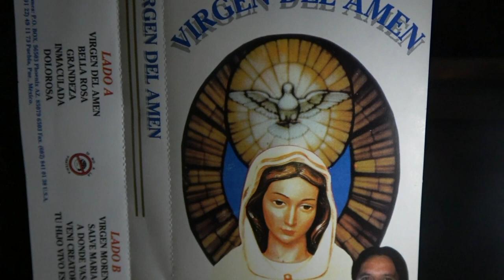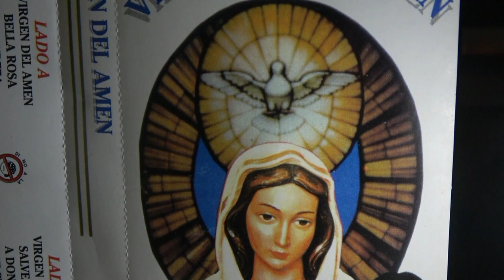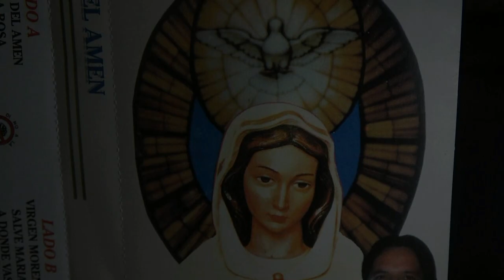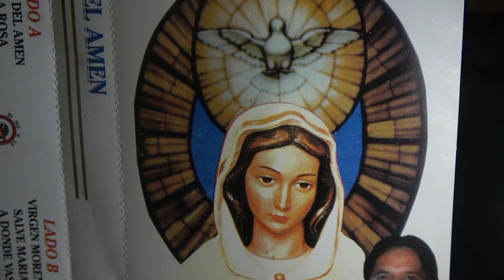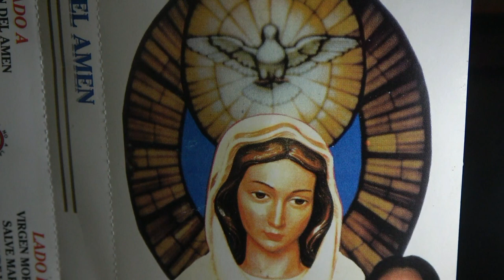NUESTRA MADRE NOS RECUERDA EL EVANGELIO 03 NOV